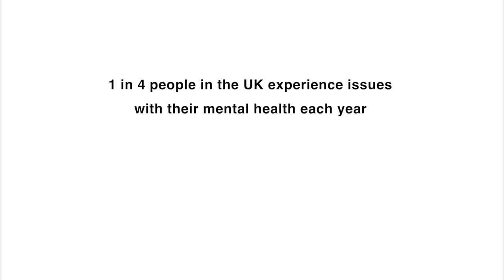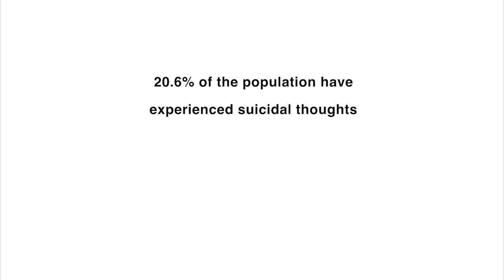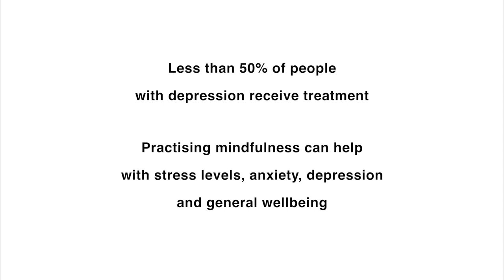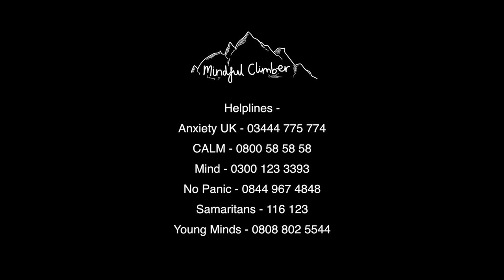Mindful Climber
A short documentary film, about how climbing and being in the outdoors can benefit your mental health. Made for mental health awareness day 2020

Filming by Lauren Sawyer and Josh Hall
Editing by Lauren Sawyer

With thanks to Black Dog Outdoors

Grouse - Jobii
Rainy Day - Henyao
Monster - The Eastern Plain
You Thought You Were Right - Polar Nights
Radio Nights - Curved Mirror

Filming locations –
Hound Tor (Dartmoor)
Honey Bag Tor (Dartmoor)
Daddy Hole Quarry (Torquay) …yes, it’s actually called that
Lawrencefield Crag (Peak District)
Mount Snowdon (Snowdonia)
Lizard (Cornwall)